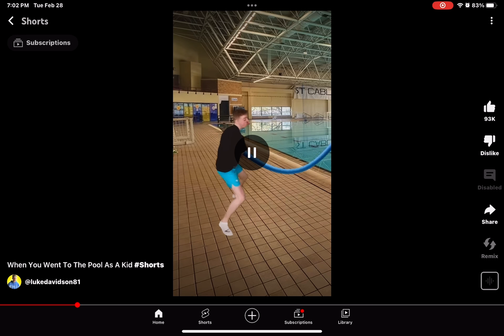Reacting to only two shorts